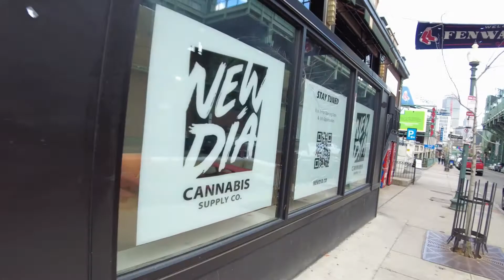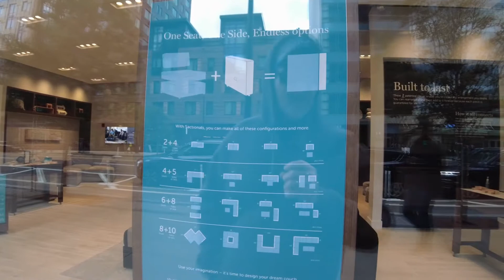Exploring Boston: Fenway/Kenmore neighborhood 10/17/22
Enjoy this brief walk around Boston's Fenway/Kenmore neighborhood. You'll see a rental truck scrape a street sign, and the inside of the Target in that area.